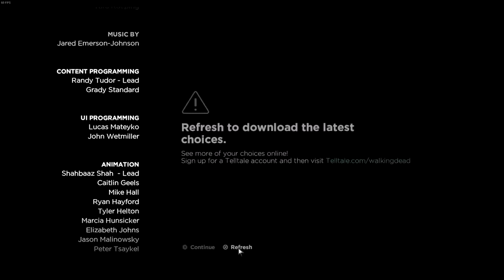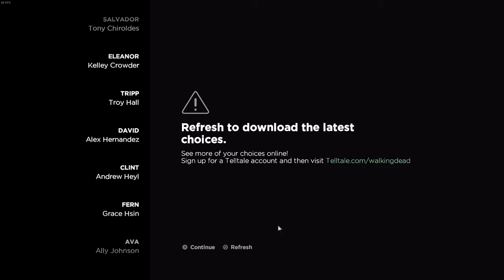The Walking Dead: A New Frontier Episode 5 - From The Gallows - Part 3 ENDING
The Walking Dead: A New Frontier Episode 5 - From The Gallows - Part 3 includes Episode 5: From the Gallows of the Story for PS4 Pro, Xbox One S and PC. This The Walking Dead Game Season 3 A New Frontier Gameplay Walkthrough will also include a Review, all Episodes, Clementine and the Ending.

The Walking Dead Season 3 includes Episode 1: Ties that Bind - Part 1, Episode 2: Ties that Bind - Part 2, Episode 3: Above the Law, Episode 4: Thicker Than Water and Episode 5: From the Gallows

Season 3, re-titled The Walking Dead: Season Three and The Walking Dead: The Telltale Series - A New Frontier, is an upcoming third set of episodes for Telltale Games' The Walking Dead and the successor of Season Two and Season One.

The Walking Dead Video Game is an episodic video game based on Robert Kirkman's The Walking Dead graphic novel series. The game is under development by Telltale Games. The Walking Dead: Season Two is an upcoming episodic graphic adventure based on Robert Kirkman's The Walking Dead comic book series and developed by Telltale Games. Clementine, who was the player's companion during the first season, will become the player-character in Season Two, and the fate of Kenny, a non-player character that appeared to die during the last act, "will be explored", according to Telltale.